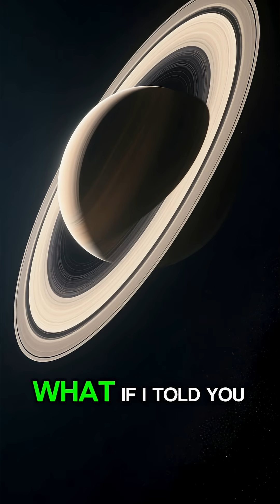4 Shocking Secrets About Planet Saturn!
Saturn hides secrets so disturbing that science still can't fully explain them. Prepare yourself to discover 4 shocking truths about the ringed planet.

Did you know that Saturn would float in water? Or that there's a storm in the shape of a perfect hexagon at the planet's north pole? And that it rains diamonds in the depths of its atmosphere?

In this video, we reveal the most impressive mysteries of Saturn, including NASA's most disturbing discovery: the iconic rings are disappearing and will cease to exist in less than 100 million years.